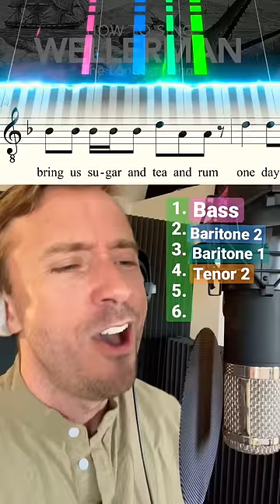HOW TO SING WELLERMAN 🎙 Throwback